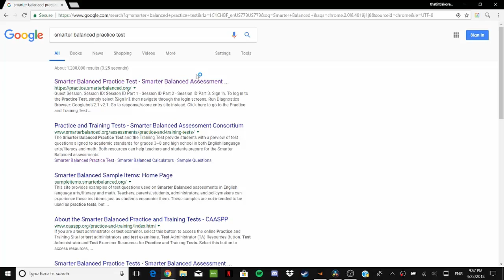SBAC Testing Hurts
That moment when you realize you forgot to plug your ear buds in your ear..
IM BACK GUYS!! Hope you enjoyed the video. This video will relate to alot of those who live in California who would take the SBAC Test some point through the year.